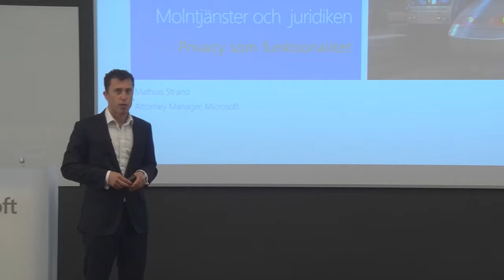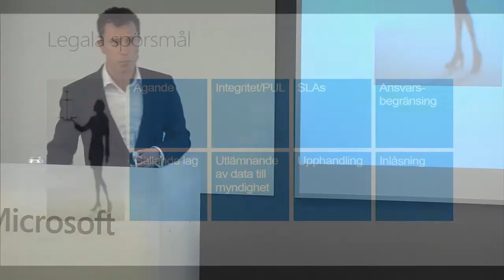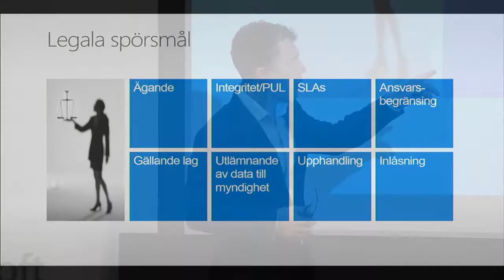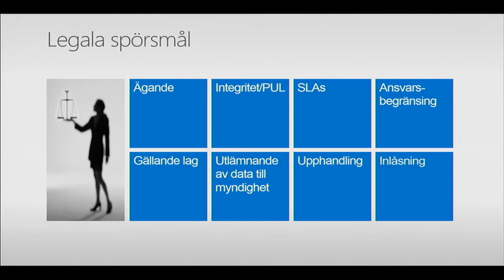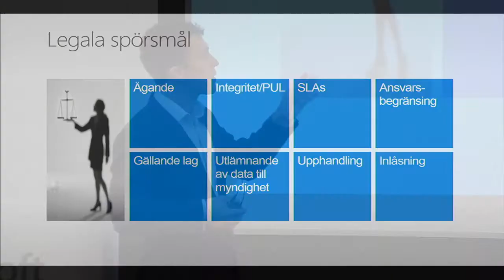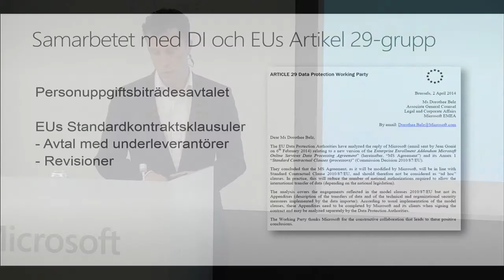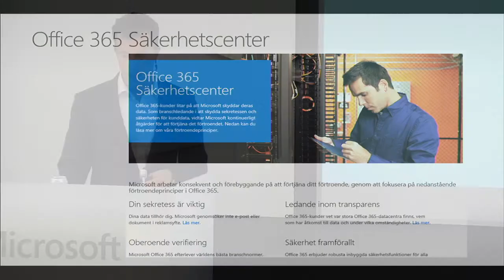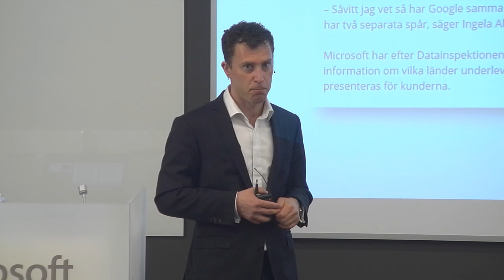Vad gäller juridiskt i molnet och hur kan ni paketera risk och sårbarhetsanalyser ? - Mathias Strand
Juridikfrågor dyker ofta upp när vi pratar om molnlösningar. Mathias Strand är vår chefsjurist som för denna diskussion med våra kunders jurister och med Datainspektionen. Han går igenom vilka regler som gäller, hur Microsofts molntjänster möter dessa och vad ni skall tänka på i dialogen med kunden.

Inspelat på Sales X Cloud 2014